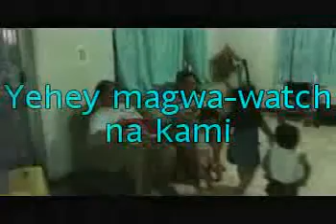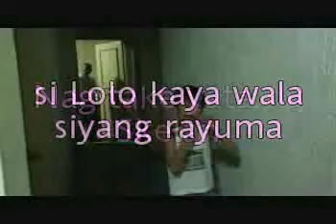Headbanger Kids.MP4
Video taken on the 9th of September, 2oi2. Kids learning to appreciate Headbanging activity.